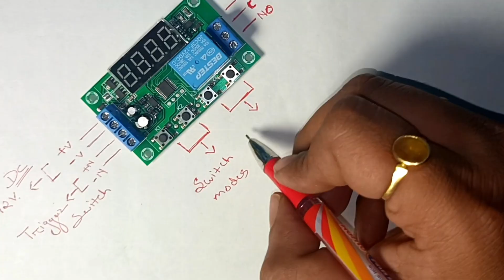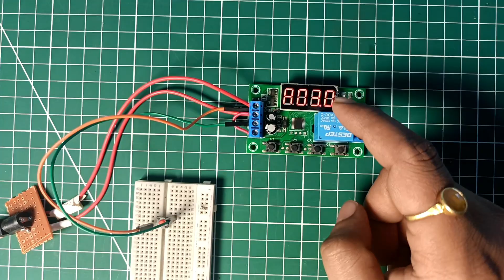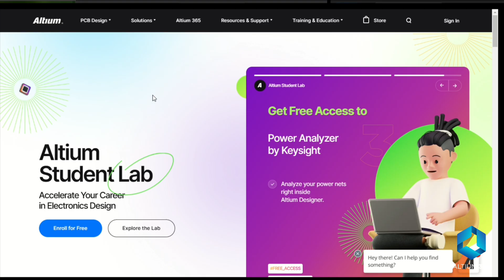I Built A Smart Plant Watering System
🌿 Never forget to water your plants again! In this easy DIY project, I’ll show you how to build a fully automated smart plant watering system using just a timer delay module and a DC pump—no Arduino, no sensors, and no complicated coding required.

Perfect for beginners and plant lovers who want a simple, budget-friendly solution to keep their plants healthy and thriving. This system will automatically water your plants at set intervals, saving you time and effort!

🔧 What You’ll Learn in This Video:

How to set up a timer delay module
Connecting a DC pump for automatic watering
Wiring and assembly step-by-step guide
Customizing watering intervals for your plants
💡 Why You’ll Love This Project:
✅ No microcontrollers needed
✅ Easy to build
✅ Low-cost solution
✅ Perfect for indoor and outdoor plants

📌 Materials You’ll Need:

-Timer delay module
-DC water pump
-Power supply
-Tubing
-Basic tools and wires

👇 Timestamps:
00:00 Intro
00:27 Components Explain
01:40 Circuit
03:43 Remarkable Altium 365
04:55 Project Output
07:31 Outro